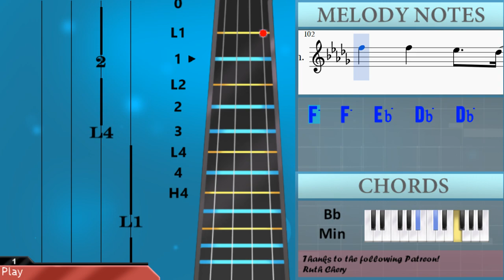How to play Little Talks by Of Monsters and Men on Violin (Tutorial)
The easiest way to learn how to play Little Talks by Of Monsters and Men on the violin. It's a violin tutorial for Little Talks by Of Monsters and Men.

EasyViolinLesson teaches you to play the your favorite instrument, through easy and simple animation so that you too can learn how to play Little Talks by Of Monsters and Men on the violin easily. A violin tutorial with visual animation graphic.

Notes of the tutorial:
Db4 F4 F4 F4 Db4 F4   Db4   F4
Ab4
F4 F4 F4 Db4 F4   Eb4   Db4
C4   Db4   Eb4
F4 F4 F4 Db4 F4   Db4   F4
Ab4
F4 F4 F4 Ab4 F4   Eb4   Db4
F5   F5   Eb5 Eb5 F5 Eb5 Db5 Db5
Db5 Eb5 F5 Eb5     Db4
F4 F4 F4 F4 Gb4 Db4 Db4 Db4 Db4
Db5
Eb5   Eb5   Eb5 Eb5 Eb5 Db5 F5
Db5 F5 F5 Eb5   Db4 Db4
F4   F4 F4 Gb4   Db4 Db4   Db4 Db4
Db5
Eb5   Eb5   Eb5 F5 Eb5 Db5
F5   F5   Eb5   Db4
F4 F4 F4 F4 Gb4 Db4 Db4   Db4
Db5 F5 Ab5
Bb5   Bb5   Ab5 F5 Ab5
Ab5   Ab5   Eb5 Eb5 Eb5
F5   F5   Eb5   Db5   Db5
Db5
F5 F5 F5 Db5 F5   Db5   F5
Ab5
F5 F5 F5 Db5 F5   Eb5   Db5
C5   Db5   Eb5
Ab5
F5 F5 F5 Ab5 F5   Eb5   Db5
Db5 Db5
F5   F5   Eb5 F5 Eb5 Db5
F5 F5 F5 F5 F5   Eb5   Db5
Db5 Db5 Eb5 F5   Eb5 Db4
Db4 Db4 Db4 Eb4 Eb4 Eb4 F4
F5   F5   Eb5 F5 Eb5 Db5 Db5
Db5 F5 Ab5
Db5
Ab5     Db5
F5   F5   F5   Db5   F5
Db5 F5 Ab5
F4 Ab4 Bb4 Db5 Eb5 F5 Ab5
Ab5
Db5 F5 Ab5
C5
Bb4
Db5
F5   F5   F5 F5 Eb5   Db5
Db5 Db5 Eb5 F5 Eb5
F5 F5 F5   Gb5 Db5 Db5   Db5 Db5
Db5 Db5
Db5 Db5 Eb5 F5 Eb5     Db5
F5 F5 F5 F5 Gb5 Db5 Db5   Db5
Db5
F5   F5   F5   Eb5   Db5
Db5 Eb5 F5 Eb5     Db5
F5 F5 F5 F5 Gb5   Ab5   Gb5
F5           Db5